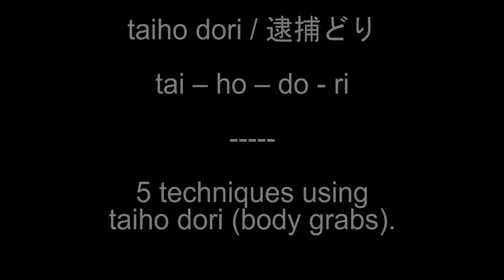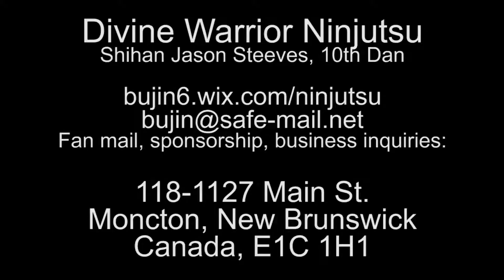Bujinkan Ninjutsu, 6th Kyu, part 7 - 5 techniques using taiho dori, #1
5 techniques using body grabs, #1.

Can't wait for the next video?  Don’t want commercials?  Get your training & rank in Ninjutsu from home.